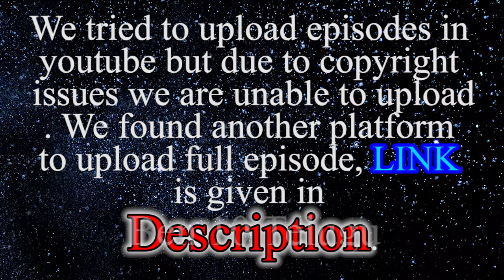Ben 10 Telugu Season 4 Episode 5(Link)